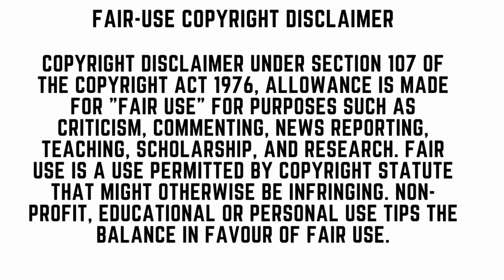Spartacus Season:2 Episode:10...இது முடிவில்லை ஒரு புதிய துவக்கம்..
We gone to make Explanation of Series, movies , interesting news and more in our channel. Friends please support us and motivate us to Give you more useful videos.

If you would like to remove any movie clips i have used in this video, send a email to and your clips will be removed immediately. We have invested lot of time and effort to raise this channel. I am happy to give the revenue to you.

They are Creative in a positive sense, we take clips from various sources to help create an atmospheric feeling that will help people in hard situations in their life.

If you still would like to remove any movie clips i have used in this video, send a email to and your clips will be removed immediately. We have invested lot of time and effort to raise this channel.